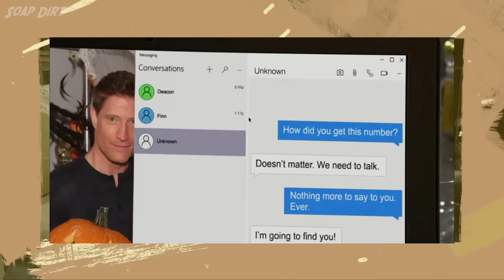Bold and the Beautiful Next Week: Brooke Rages at RJ and Sugar's Secret Spills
The Bold and the Beautiful promo for April 22-26th has lots of action for the Luna, RJ, and Zende saga with Brooke Logan getting involved - plus more on the Sugar & Sheila situation.

Luna Nozawa, played by Lisa Yamada, is struggling with the aftermath of her actions, leaving RJ Forrester (Joshua Hoffman) heartbroken and Zende Forrester Dominguez (Delon de Metz) caught in the middle. In a surprising twist, it's Brooke Logan (Katherine Kelly Lang) who comforts Luna while reprimanding her own son, RJ, drawing parallels to her past experiences with Ridge Forrester.

Meanwhile, the search for Sheila Carter (Kimberlin Brown) intensifies. Deacon Sharpe (Sean Kanan) and Finn (Tanner Novlan) are on a mission to find the elusive Sheila, stirring up past memories and causing tension in Finn's marriage on Bold & Beautiful.

Steffy Forrester (Jacqueline MacInnes Wood), however, remains skeptical of Sheila's survival, and vents to Liam Spencer (Scott Clifton). But it's the tale of Sugar that convinces Finn finally and may scare the life out of Steffy on B&B.

The week is set to conclude with the introduction of a new character, Tom, played by Clint Howard, who might hold the key to Sheila's whereabouts. Lauren Fenmore (Tracey E Bregman) is in town, adding more intrigue to the unfolding drama next week in Bold and Beautiful 4/22-4/26/2024 spoilers.